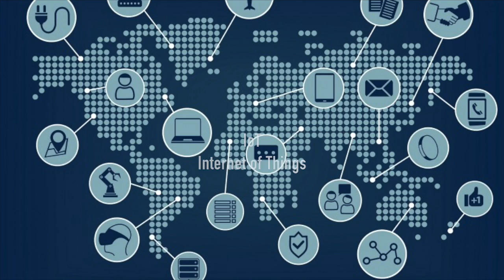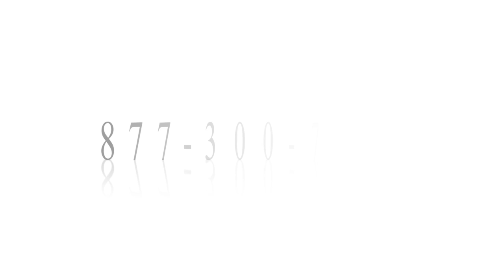The Social Engineering of AI HR1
Original broadcast of this show was on May 21, 2017. Topics discussed: The Internet of Things. The Social Engineering of Artificial Intelligence. AI. 5G. Predictive programming. IoT. Machine Learning. Deep Learning. Google Lens. Amazon Echo. Siri.

Listen to Flow of Wisdom Radio Live Sundays 3 - 5:00 PM EST on a radio station near you!

Flow Of Wisdom with Sean Anthony is a syndicated, ground-breaking radio talk show with inspiration, insightful interviews, controversial guests, and a platform for alternative news on the GCN Radio Networks.

The information is delivered in an unconventional way that brings understanding to some of the the worlds controversial conspiracies.

Facebook.com/FlowofWisdom